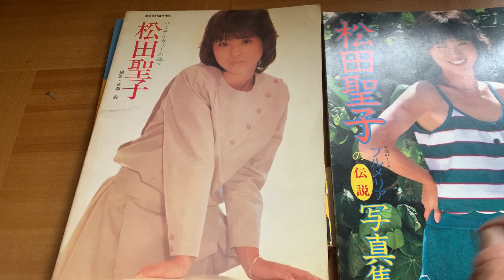何処かにあるはず・・・あったあったｗ